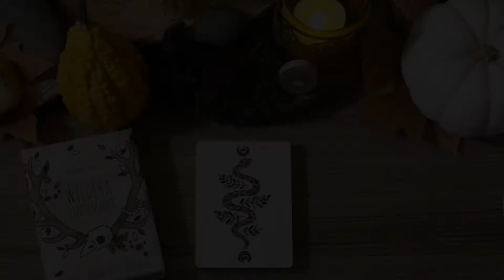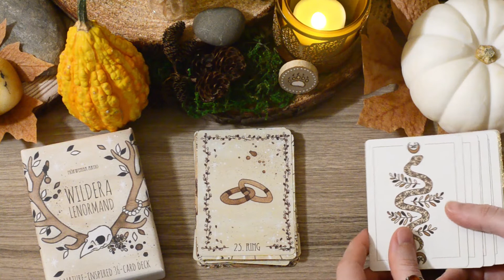I Created a Nature-Inspired Oracle Deck | Wildera Lenormand Flip Through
I already shared a good number of cards from Wildera Lenormand, the Oracle Deck I created last year. But I thought I'd give you even more with a full flip-through showing all of the 36 illustrated cards.

As per usual, I painted this Lenormand Deck using almost only Walnut Ink to give it those Earthy Tones that I love so much. It's a poker-size deck with a shiny gold edge, coming in a sturdy two-part box. And at the end of this video, you can also have a peek at its little brother, a handcrafted set made with pieces of pyrographed Birch Wood. You can find more info about the creation of everything related to Wildera Lenormand over on my blog (link below).

And if you're interested in purchasing one, I have some good news: the preorders should go live in my shop in the next coming months!